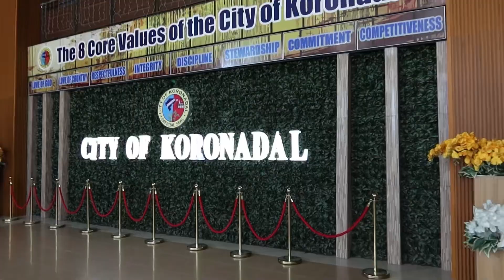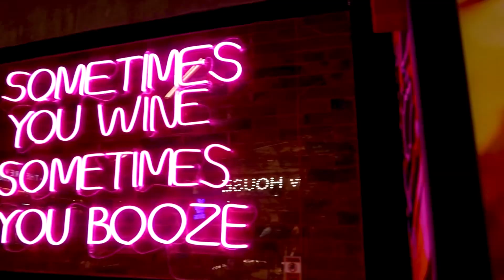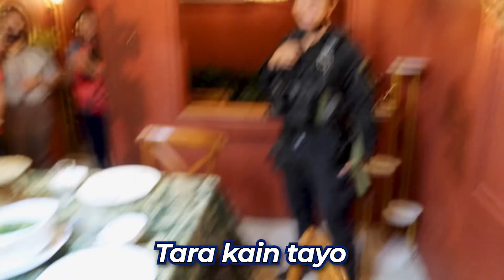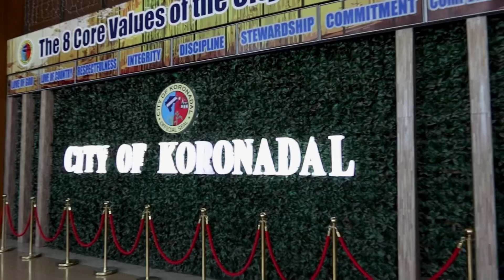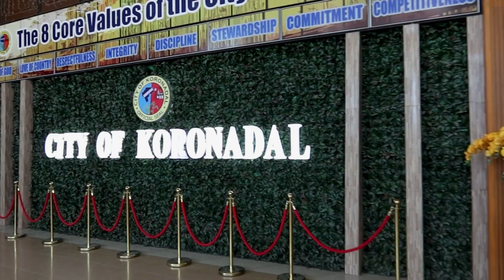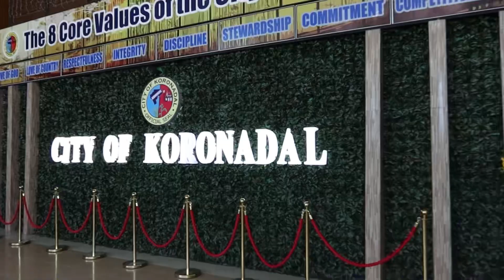Lakbay With Enzo: Koronadal City “Hinugyaw Festival”